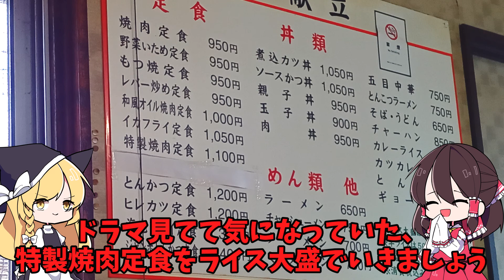【ゆっくり解説】霊夢と魔理沙は福島県で城にガンダム、孤独のグルメに出た食堂を楽しみます！【旅動画】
磐梯吾妻スカイライン、開通せずッッ！！

‹お借りした音楽素材›
・DOVA-SYNDROME 様